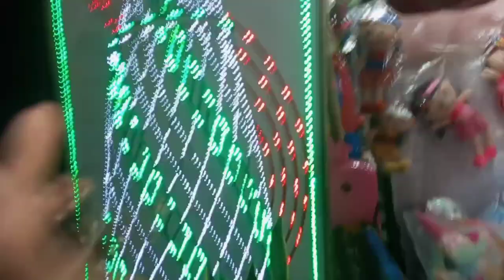Sapekhati ! Durga puja buli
Mr perfect entertainment vlog